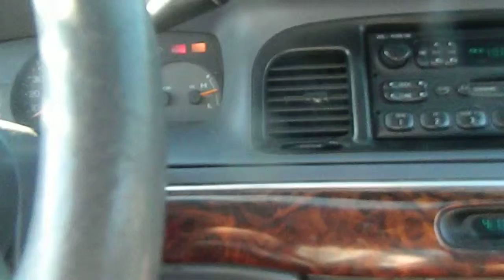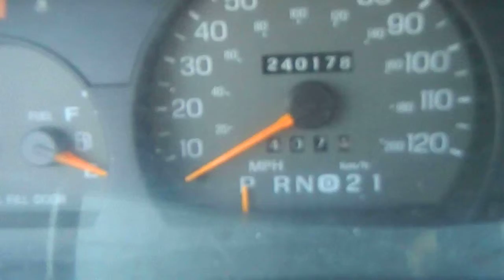AG1262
1997 GRAND MARQUIS